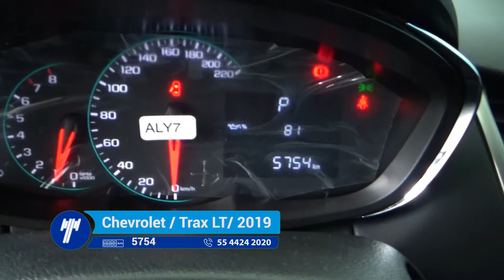Chevrolet /Trax/2019 - KL337450